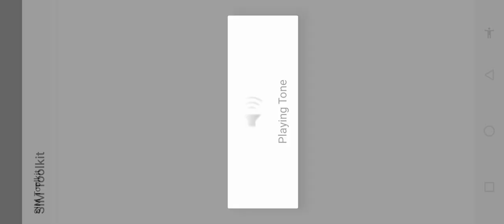SCARY TEACHER 3D MISS T REVENGE FULL GAMEPLAY HOUSE FIREPLACE WITH THE HOUSE